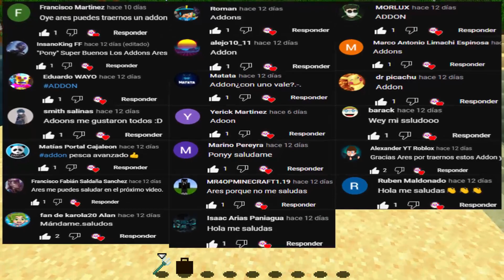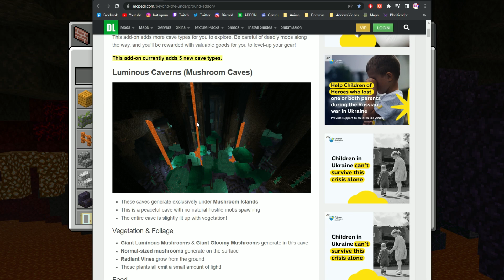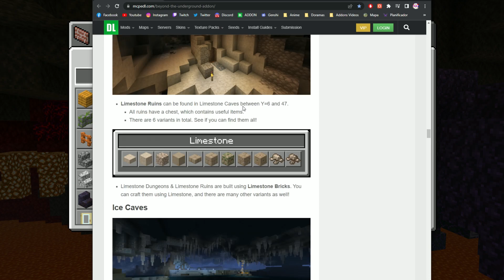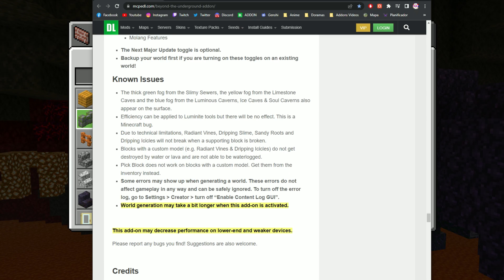MEJORES ADDONS SURVIVAL PARA MINECRAFT PE 1.19 a 1.19.41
✔️📂𝗖𝗢𝗠𝗢 𝗜𝗡𝗦𝗧𝗔𝗟𝗔𝗥 𝗘 𝗗𝗘𝗦𝗖𝗔𝗥𝗚𝗔𝗥 𝗠𝗢𝗗𝗦📂✔️

---📌⭐️ Marcas de Tiempo:
0:00 Presentacion
0:48 Addon #1
2:38 Addon #2
7:01 Addon #3
9:45 Addon #4
12:53 Addon #5
14:28 Addon #6
16:32 Addon #7
19:23 Addon #8
21:26 Addon #9
22:48 Addon #10

Tags (ignoren)